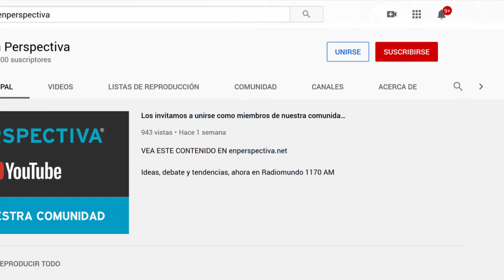La Mesa de Análisis Político: El balance del 2020 para el Frente Amplio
La Mesa de Análisis Político con los politólogos Fernanda Boidi, Daniel Buquet y Daniel Chasquetti, y con el sociólogo y consultor en comunicación política Federico Irazábal.